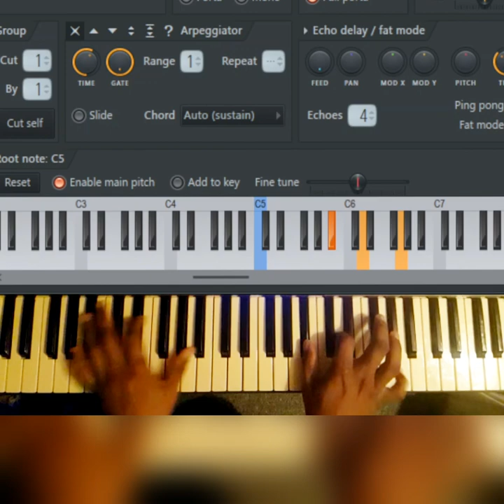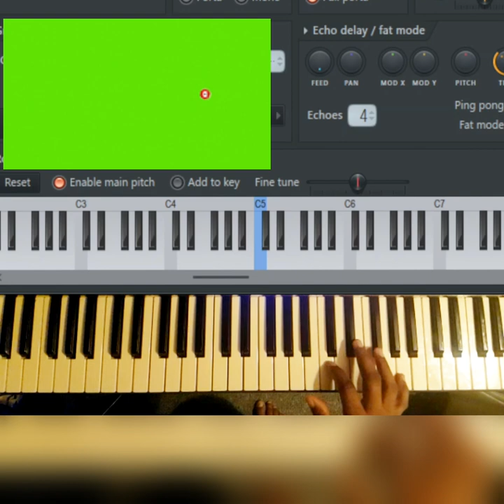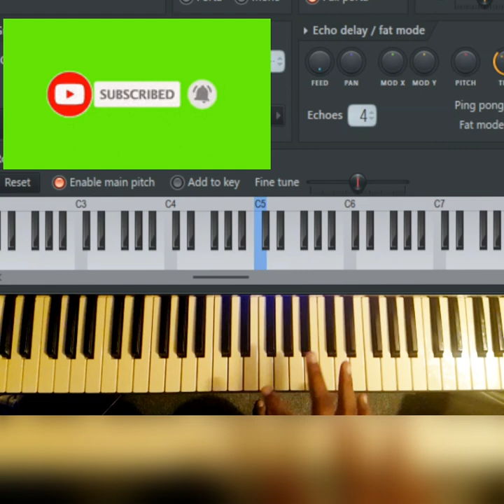crazy piano vamping style exposed with splitting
Join vicpiano's free music class+mentorship
All for free+ direct interactions with vicpiano
Vicpiano is a sweet voiced singer, music producer,content promoter and blogger.
Over the years he has improved tremendously and also impacted back by organizing several seminars and shows.
He uses his YouTube channel to reach out to persons by uploading piano tutorial lectures on selected topics, musical videos and general music production.